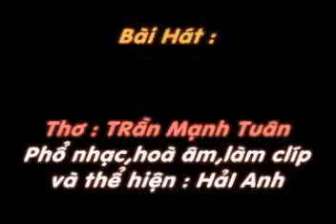LOI TO TINH CUA MUA XUAN - Tho TRAN MANH TUAN - Pho nhac HAI ANH 3.flv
LỜI TỎ TÌNH CỦA MÙA XUÂN
Thơ: Trần Mạnh Tuân
Thaygiaogia.com

Mùa xuân, trên phố đạp xe
Vai mềm tóc xõa, Xuân về ấm đông
Nụ hoa thơm ngát môi hồng
Xuân hiền, yên lặng ngóng trông tình đời

Nghe tôi hát... Biết bao người
Nói yêu em vẫn là lời khó khăn
Giùm tôi, dẫu có muộn mằn
Tình yêu mình đã rất gần đấy em

Hãy đừng như những cánh chim
Em nghe xuân hát, con tim lòng mình
Ðất trời, sức sống hồi sinh
Trời cao én liệng, xuân tình dệt thêu

Em ơi nghe tiếng tình yêu
Tình yêu hé nở bao điều, xuân sang
Như mùa xuân đến mênh mang
Con tim nồng cháy yêu thương trọn đời

Xuân mang tiếng hát cho người
Đời mang ngây ngất những lời tim say
Mùa xuân ở lại tháng ngày
Em nghe lời tỏ tình này của xuân.